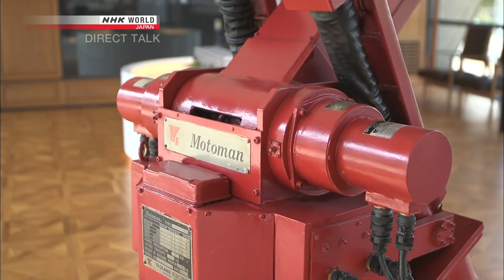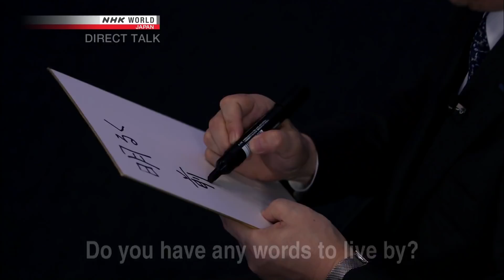Direct Talk - World-first Industrial Robots: Hiroshi Ogasawara (President, Yaskawa Electric)